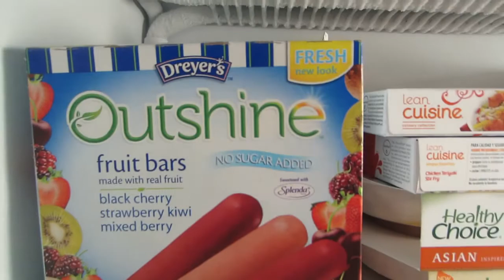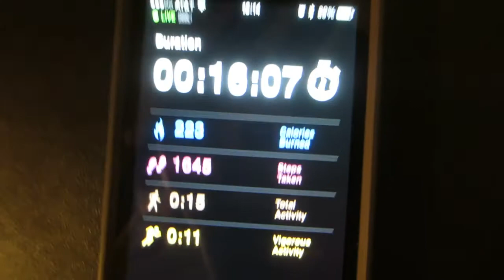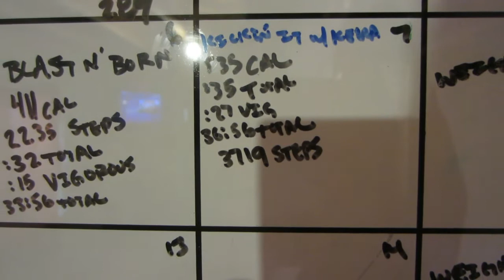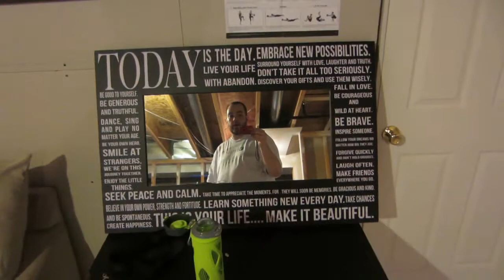Burpee Challenge 1